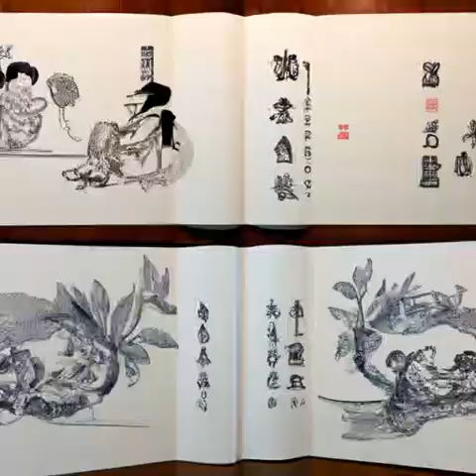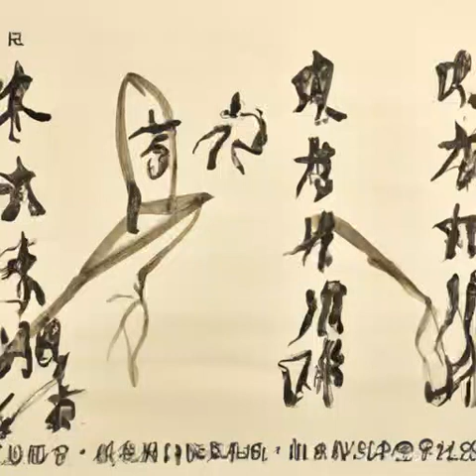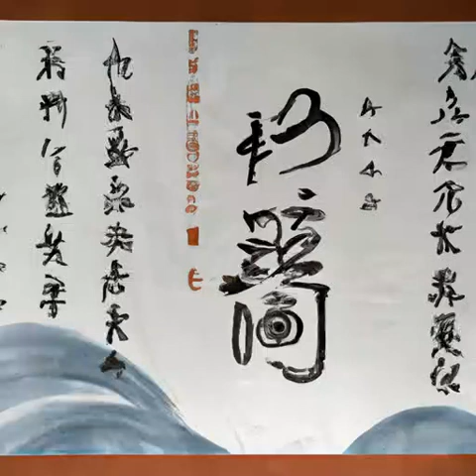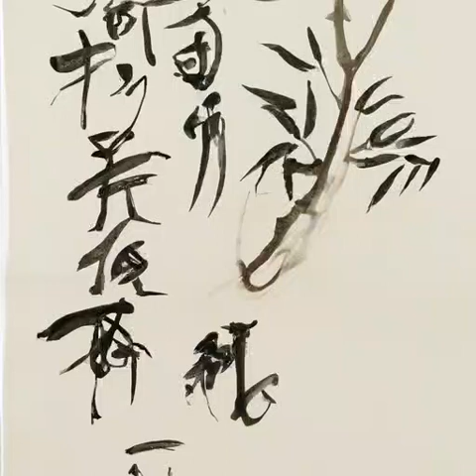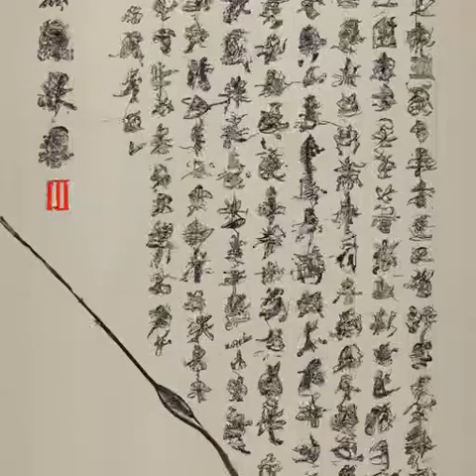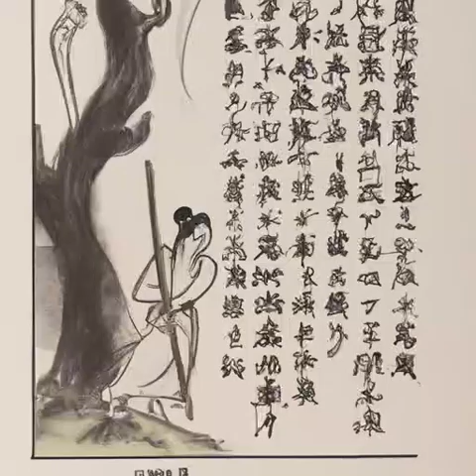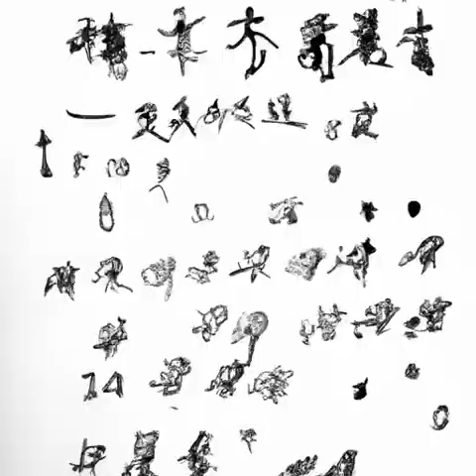第161章 巡视沼泽（第3卷 乱世诸侯《国王》）